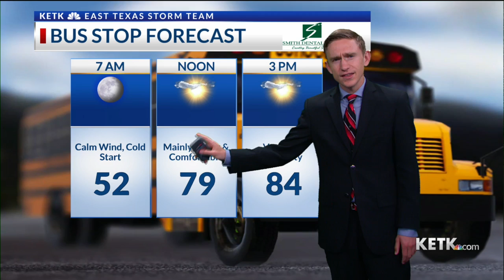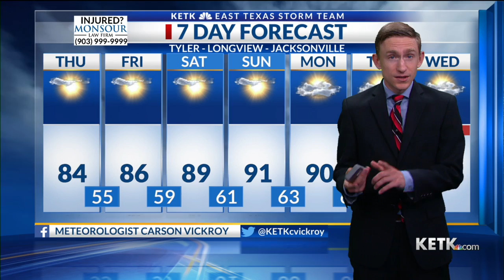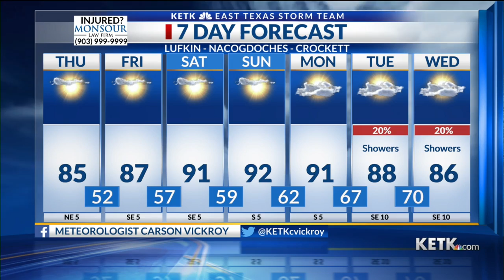Thursday Morning Forecast: 9/23/21